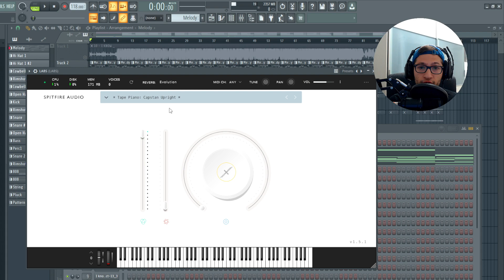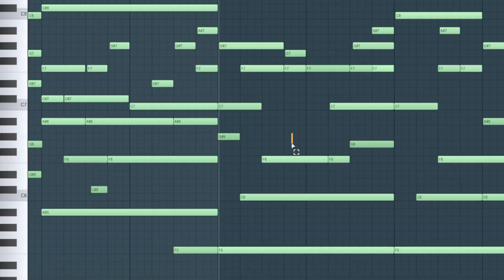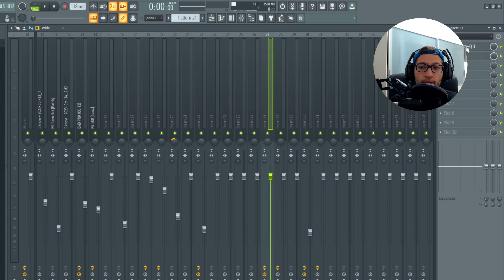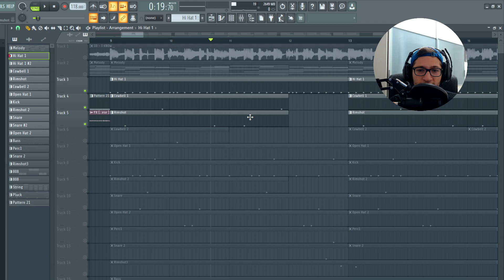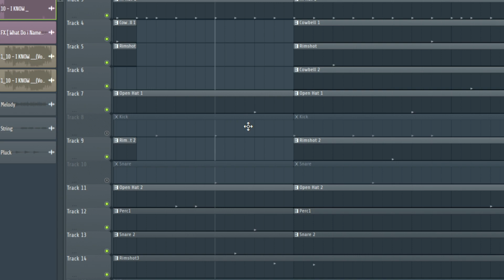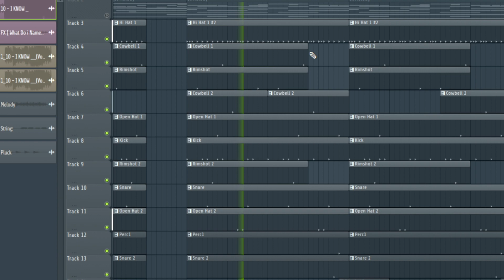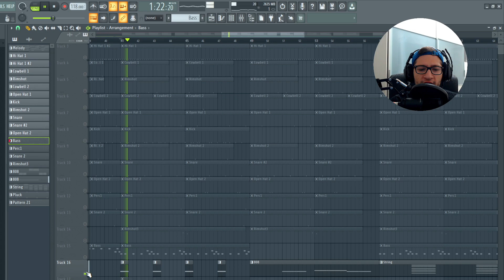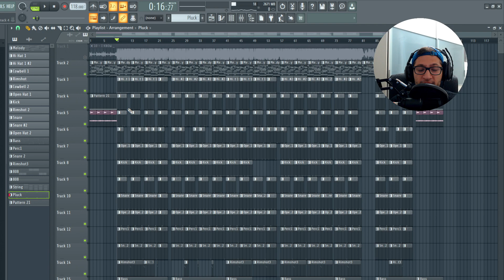Come I KNOW? di Travis Scott è stata prodotta